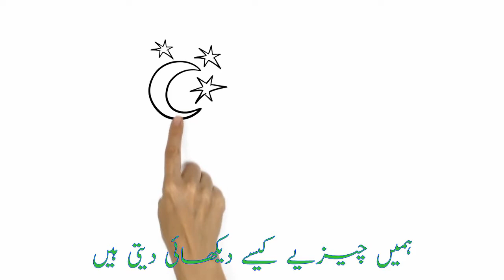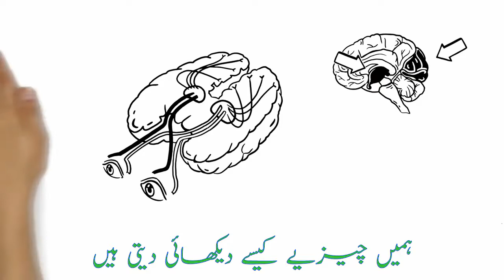Visual Perception How do We See Things Urdu Scienceہم چیزیں کیسے دیکھتے ہیں